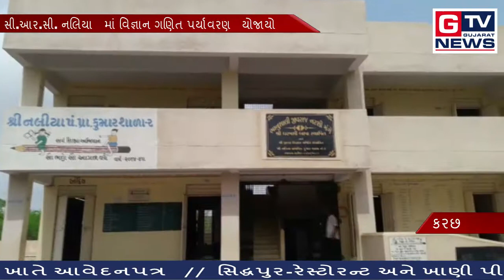નલિયા:-વિજ્ઞાન,ગણિત અને પર્યાવરણ પ્રદર્શન મેળો...